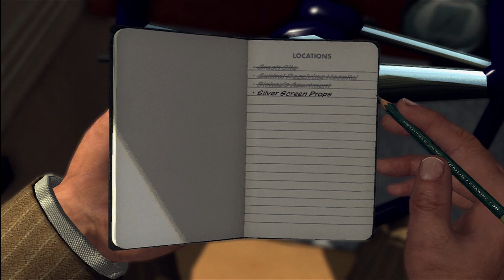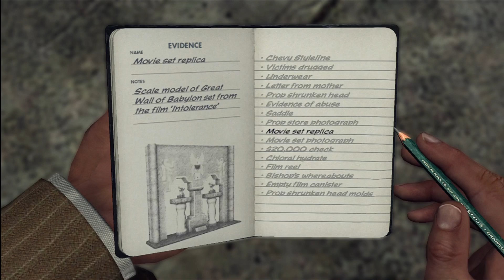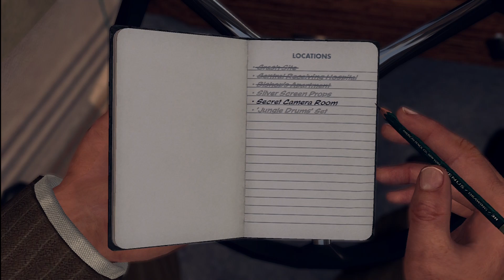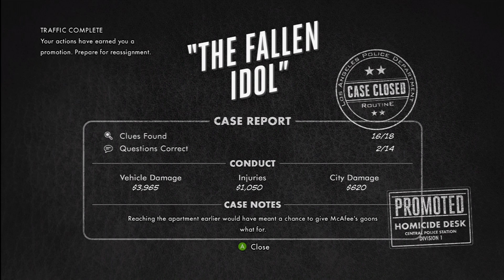Foolscap takes on La Noire - Ep 8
Something didn't save properly, so we had to replay most of Ep 7 missions, my apologies.  We speed through it though, and I still get questions wrong.